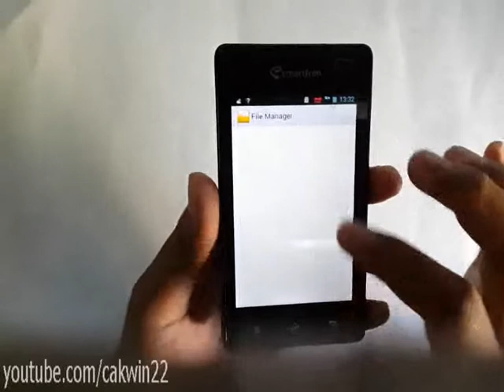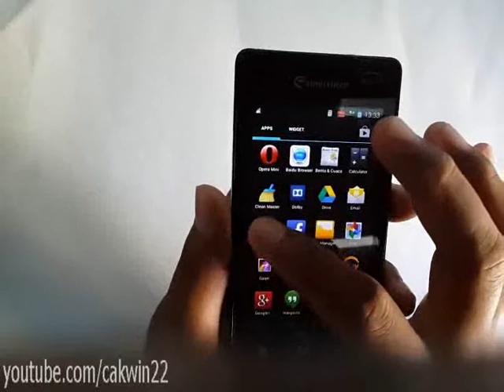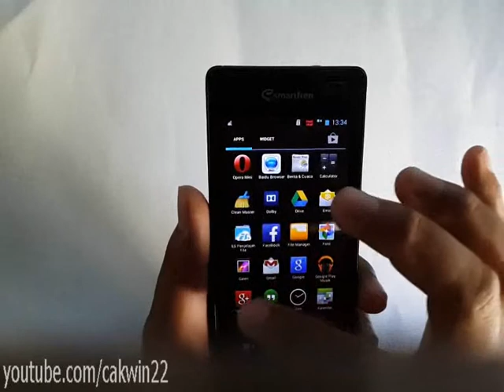Andromax C Cara Menambahkan atau Menghapus Aplikasi Dari Home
Video ini menunjukkan cara untuk menambah maupun menghapus aplikasi pada home screen Smartfren Andromax C, Cara ini juga bekerja pada perangkat dengan OS Android 4.3 (Jelly Bean)